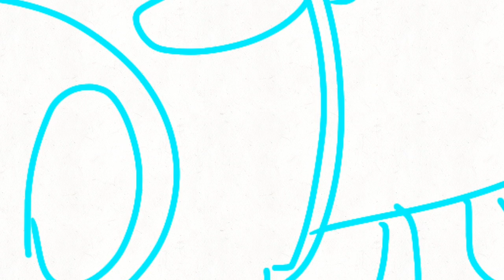Split Crossers Memes